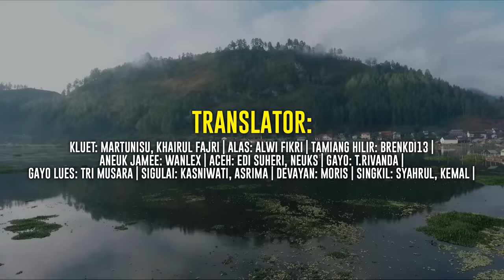ORANGHUTAN SQUAD - MEUSYEUHU (Official Music Video)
Di masa pandemi COVID-19 seperti saat ini, tidak menghalangi ORANGHUTAN SQUAD untuk mengeluarkan Mahakarya yang berjudul “MEUSYEUHU”, Di ambil dari Bahasa Aceh yang berarti TERSOHOR atau  TERMAHSYUR untuk mengenang jasa para tokoh dan pahlawan yang ada di Aceh, Yang di kemas dengan perpaduan musik Tradisional dan Modern, sesuai dengan karakter kami yaitu RAP & DJ.

Didalam karya “MEUSYEUHU” ini, ORANGHUTAN SQUAD mengangkat Tokoh dan Pahlawan yang ada di Aceh yakni,
1. Windi (Teuku Cut Ali)
2. Marfa (Shaikh Abdurrauf As-Singkili)
3. Fixlus (Panglimo Rajo Lelo)
4. Busnior (Syekh Burhanuddin Ulakkan)
5. Ozi (Malik Ibrahim)
6. HAR.8 (Aman Dimot)
7. Faiz Affandy (Tgk. Banurullah)
8. Faris (Teungku Di Ujung)
9. Iammozee (Panglime Linting)
10. EL SUBAGYA (Raja Mude Sedie)
11. Andre Mandor (Raja Pucook Sulooh)
12. Evan Bram (Sulthan Iskandar Muda)

Di dalam “MEUSYEUHU” ini terdapat 12 bahasa yaitu:
1. Bahasa Aceh
2. Bahasa Singkil
3. Bahasa Kluet
4. Bahasa Aneuk Jamee
5. Bahasa Alas
6. Bahasa Gayo
7. Bahasa Simeulue Devayan
8. Bahasa Simeulue Sigulai
9. Bahasa Gayo Lues
10. Bahasa Tamiang Hulu
11. Bahasa Tamiang Hilir
12. Bahasa Indonesia
OH MUSIC PLAYER:
Piano: Ikhwan Harpianda
Biola: T.Rivanda
Drummer: Aulia Riski
Serune Kalee: Feryzki Fuad
Sampler/Launchpad: Ridho Brilian Laksamana

Music Production: OH Beat & OH Record
Music Producer : El Subagya, Fee, Ridho Brilian
Recording : OH Record
Mixing & Mastering : Fee, El Subagya
Artwork : Faiz Affandy
Video Production: OH Film
Director : Marfa, Evan Bram, Wahyu Dana
Cameraman : Marfa, Evan Bram, Wanlex
Executive Producer : Wahyu Dana
Editor : Evan Bram
Color Grading : Evan Bram
Motion Graphic : Feryzki Fuad

ORANGHUTAN SQUAD Youtube is under management of:
dr.m, Indonesia's 1st Certified & Official Youtube MCN